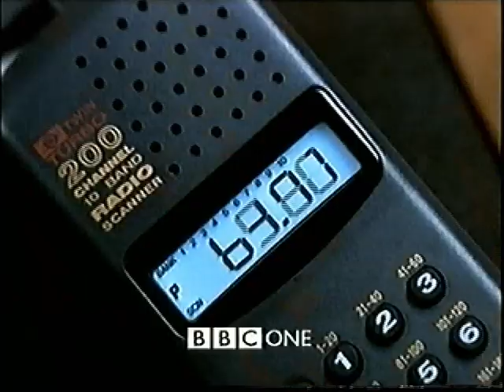BBC One Continuity & Animal Hospital (Incomplete) - Sunday 26th December 1999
We all know what Rolf Harris has done. Can viewers please not bore me with comments reminding me about it?

I must warn that if anyone talking about Rolf Harris's unsavoury behaviour in the comment section will be blocked.

End Of Animal Hospital
BBC One Trailer - Mission Impossible
BBC Two Slide - The Boat
BBC One Slide - Christmas Casualty
BBC One Trailer - The Mrs Bradley Mysteries
Going into David Copperfield